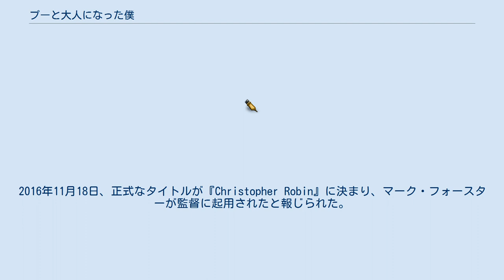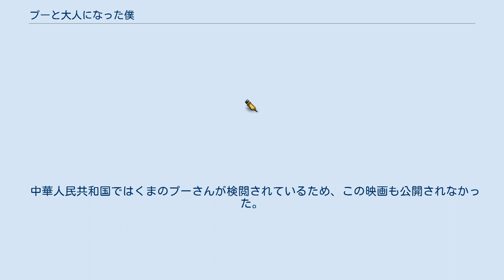プーと大人になった僕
イースト・サセックスで製作された映画作品
シェパートン・スタジオで製作された映画作品
『プーと大人になった僕』（プーとおとなになったぼく、Christopher Robin）は2018年のアメリカ合衆国のファンタジー映画。
監督はマーク・フォースター、主演はユアン・マクレガーが務めた。
本作はA・A・ミルンが1926年に発表した児童小説『クマのプーさん』とウォルト・ディズニー・カンパニーの『くまのプーさん』を原作としている。
 イギリスの田舎に住む少年クリストファー・ロビンは、100エーカーの森でくまのプーさんとその仲間たちと楽しい日々を過ごしていたが、ロンドンの私立寄宿学校に入学することになり、お別れパーティーでプーと森の仲間たちに「君たちのことは絶対に忘れない」と約束した。
しかし、親元を離れた学校での厳しい躾や教育、父親の死、第2次世界大戦の出兵などを経て、その約束は忘れ去られ、いつの間にかクリストファーは普通の大人になっていった。
 首都ロンドンで、旅行カバン会社のウィンズロウ社で働くクリストファーは、多忙のゆえ愛する妻イヴリンと娘マデリーンとの間に溝を作るようなってしまった。
　ある日、家族と週末にクリストファーの故郷の田舎に旅行する計画を立てたが、会社グループの2代目支社長ジャイルズから、業績不振の打開策の提案を急遽押し付けられてしまい、家族との約束も守ることができず、一人ロンドンで仕事をすることになった。
 その頃、100エーカーの森ではプーが異変に気がついた。
森の仲間たちが一人もいないのだ。
プーは「親友のクリストファー・ロビンなら何とかしてくれる」と考え、かつてクリストファーが使っていた魔法の扉をくぐると、ロンドンのとある公園に出ることができた。
 休日出勤の帰り道、自宅前の公園のベンチに腰掛けるとそこにはプーの姿があった。
数十年ぶりの再会に歓喜する二人だが、魔法の扉は消えてしまい、プーはロンドンに取り残されてしまった。
　プーをアパートに連れて帰るクリストファーだが、無邪気でドジなプーのおかげて家の中はめちゃめちゃになってしまい、仕事どころではなくなってしまう。
 クリストファーは仕方がなく、翌朝プーをロンドンの駅から列車に乗って故郷の100エーカーの森へ送り届けることになる。
 ※括弧内は日本語吹替 2015年4月2日、ウォルト・ディズニー・ピクチャーズは『くまのプーさん』のキャラクターたちを登場させた実写映画を製作すると発表した。
『マレフィセント』や『アリス・イン・ワンダーランド』、『シンデレラ』同様、必ずしも原作に忠実な形で実写映画化されるわけではないとも発表された。
2016年11月18日、正式なタイトルが『Christopher Robin』に決まり、マーク・フォースターが監督に起用されたと報じられた。
2017年3月1日、トム・マッカーシーが脚本のリライト作業を行っているとの報道があった。
 2017年4月26日、ユアン・マクレガーが起用されたと報じられた。
また、アリソン・シュローダーが脚本のリライト作業を行ってるとも報じられた。
6月22日、ジェマ・アータートンが本作の出演交渉に臨んでいるとの報道があったが、交渉は不首尾に終わった。
8月、ヘイリー・アトウェルとマーク・ゲイティス、ブラッド・ギャレット、ニック・モハメッドの出演が決まった。
2018年1月、ピーター・カパルディ、クリス・オダウド、トビー・ジョーンズ、ソフィー・オコネドーがキャスト入りした。
 日本語吹き替えでは、過去作で声を務めてたプー役の亀山助清とイーヨー役の石田太郎が死去したため、プー役をかぬか光明が、イーヨー役を石塚勇が担当することになった。
なお、石塚は石田存命中のイーヨーの歌唱部分を担当しており、今回セリフ部分も含め引き継ぐこととなる。
プー役はかぬかで吹き替え声優としては4代目となる。
それ以外のキャストは全員既存作品の日本語吹き替えキャストと同じである。
 本作の日本語版予告編では、『ムーラン・ルージュ』をはじめ、複数の作品でユアン・マクレガーの吹き替えを務めている宮本充がナレーションに起用された。
 また、本作に限ってユアン・マクレガーを務めた堺雅人の吹き替えは非常に賛否の分かれるもの...